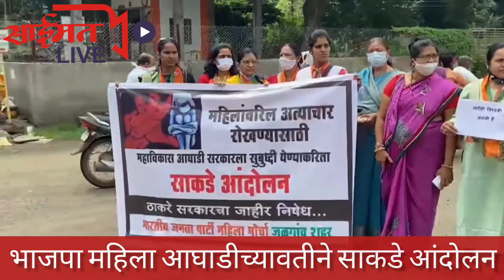जळगावात भाजपा महिला आघाडीच्यावतीने साकडे आंदोलन